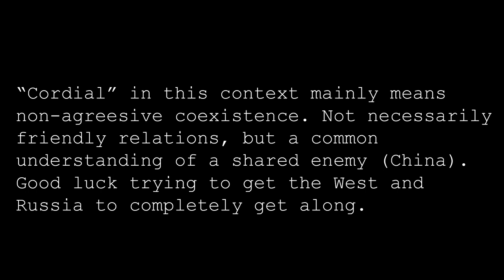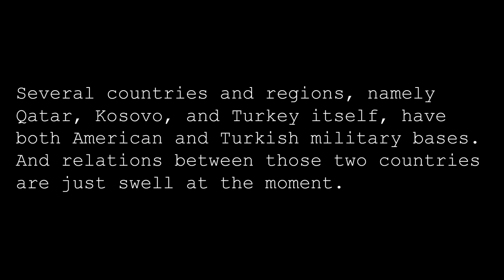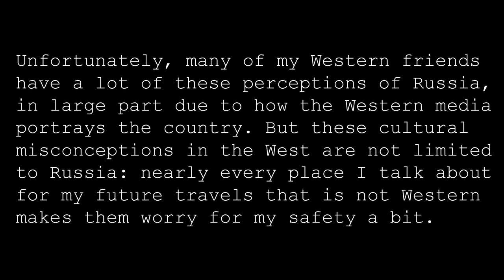3 Tactics Russia Can Use to Help Its Foreign Policy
Hey Madlads! Today's topic is an extension of last week's video, so if you haven't seen it yet, you probably should, otherwise you will miss a lot of context. Anyway, I explain how Russia can use its internal policy to positively affect its foreign policy, and what it needs to do to defend its interests.